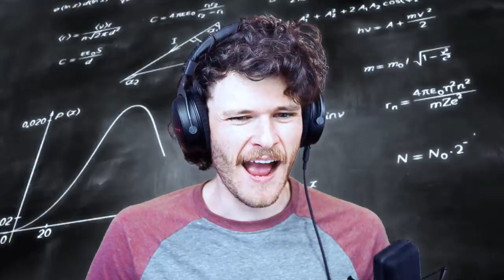I Filled A House With Bombs (bad idea)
firework mania is a fun game that is very epic